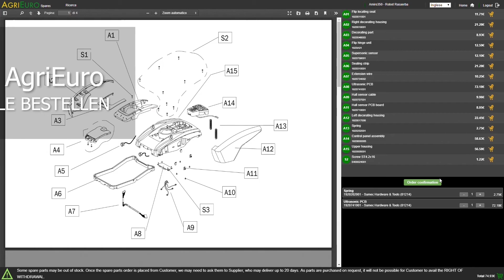Montagevideo Funktionsvideo Elektrischer stehender Holzspalter GeoTech SPVE 8-55 - 8 T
Holzspalter SPVE 8-55 8 t
Der Geotech Holzspalter SPVE 8-55 - 8T ist ein kompakter stehender Holzspalter, der auf die Leistung nicht verzichtet.

Das Fällensystem liegt auf einem nachhaltigen und zusammenklappbaren Metallbrett.

Der lange Kolbenhub 50 cm gewährleistet eine Schnittlänge von Stämmen bis zu 55 cm.

Der Betrieb ist einfach und intuitiv mit den Griffen mit Schutz für eine sichere Arbeit.

Ideal für die Bedürfnisse vieler Anwender, optimale Leistungsfähigkeit zum günstigen Preis.

Mit Räderkit und einem robusten sicheren Handgriff für den Transport. Wichtige Eigenschaften für den Privatbenutzer.

Spaltkraft: 8 t
Elektromotor: 230 V 3000W

Schrumpfspaltkeil für geringen Platzbedarf

Abmessungen bei gehobenem Keil: 45x60x153 cm

Abmessungen bei gesenktem Keil: 45x60x110 cm

ACHTUNG:

Die Holzspalter dieser Kategorie sind für Holz mit knorrigem Faser, z.B. Pappel oder Pinie mit großen Durchmessern, oder für knorriges Holz nicht geeignet. In diesem Fall müssen Sie ein professionelles Modell auswählen. Außerdem müssen die Stämme trocken sein, da das Gerät für grüne Stämme nicht geeignet ist; wenn das Holz grün ist, ist es nicht einfach zu spalten, so ist es für den Holzspalter nicht geeignet. Das trockene Holz kann gespaltet werden und ist für Herdstellen, Heizöfen, Öfen, usw.. sofort bereit.